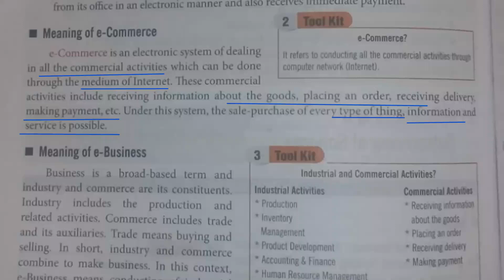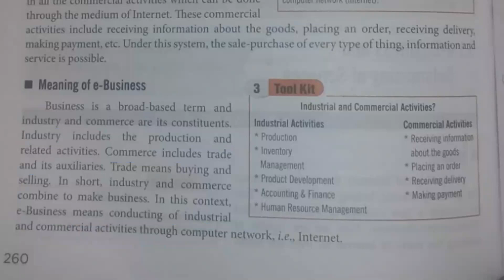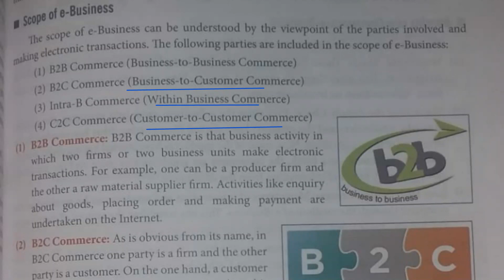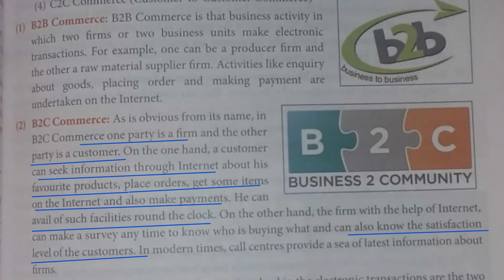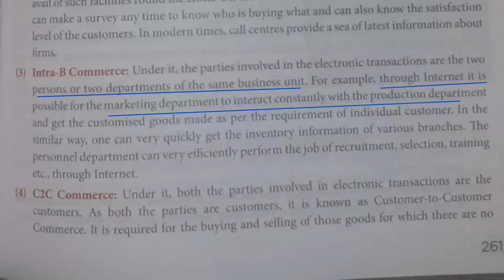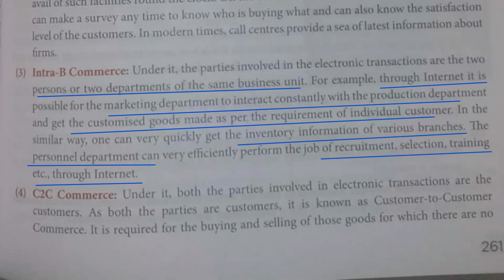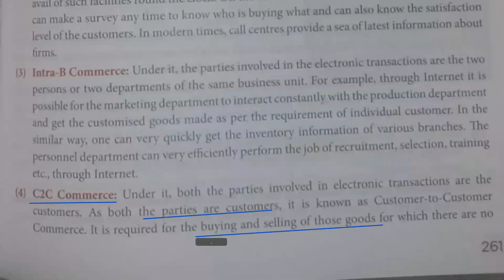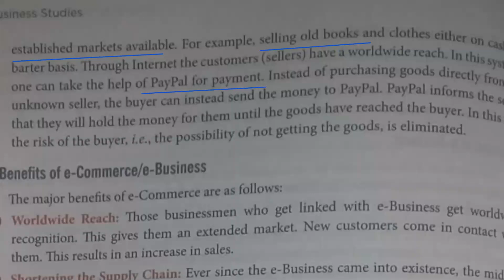11th Emerging modes of Business -introduction